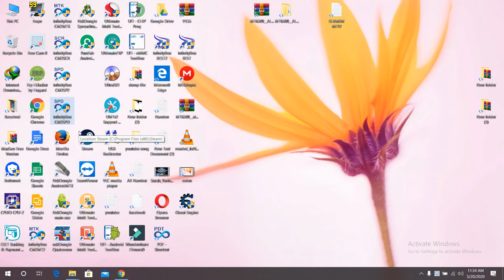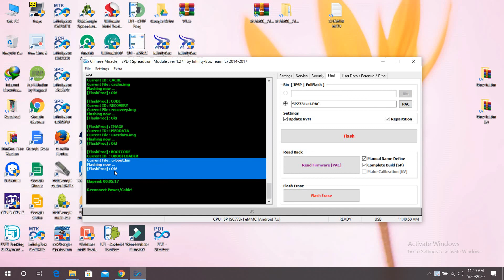Hotwav Venus X17 Hang Logo Full Flashing Done Cm2 Dongle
Wellcome My Channel GSM- Shamim TELECOM FLASH Point,Online Network Unlock Remotely,Online Frp Unlock Remotely,Any Box Sharing Usb Redirector,All Mobile Stock Rom Sell,Hardware And Software Solution, Please Subscribe My Channel. contacts mee.01646298001